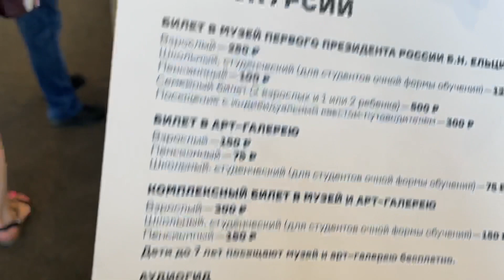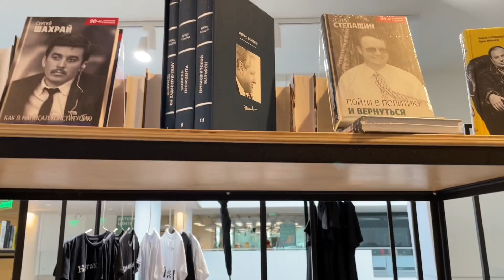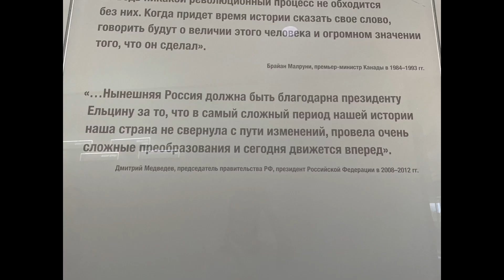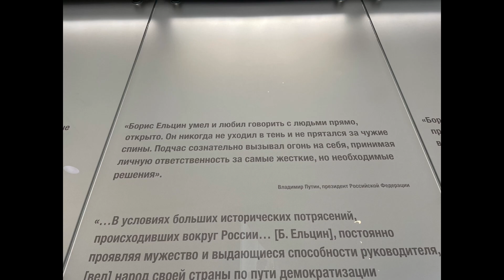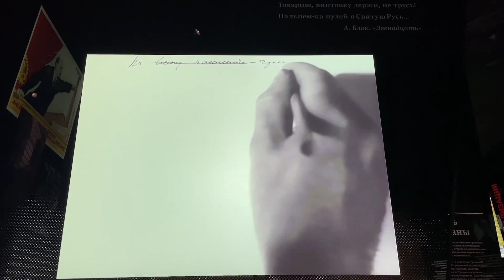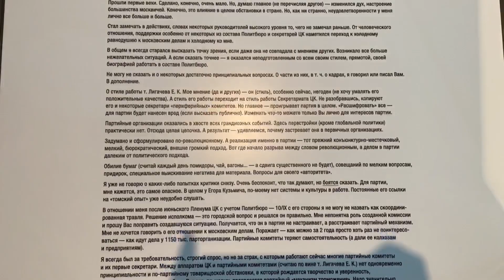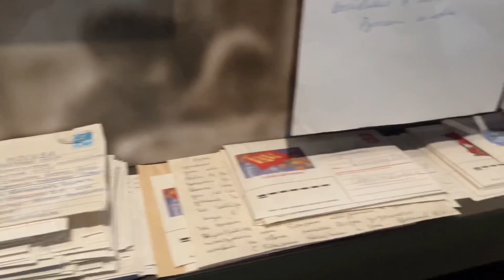07.16 Екатеринбург: 04 葉爾欽中心(上）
這個國家真的是個人崇拜的textbook example